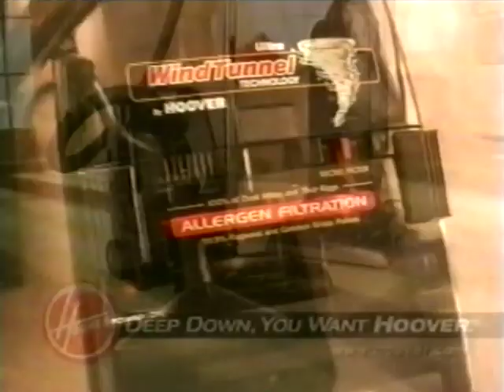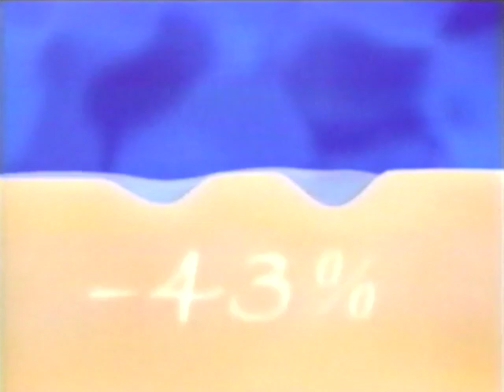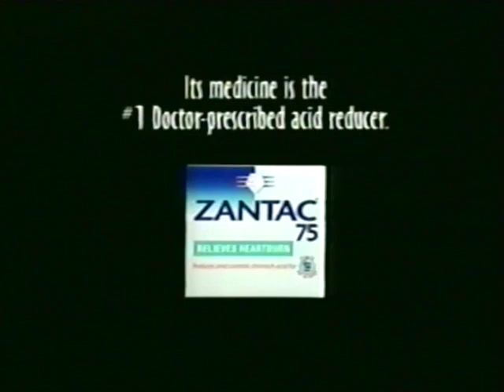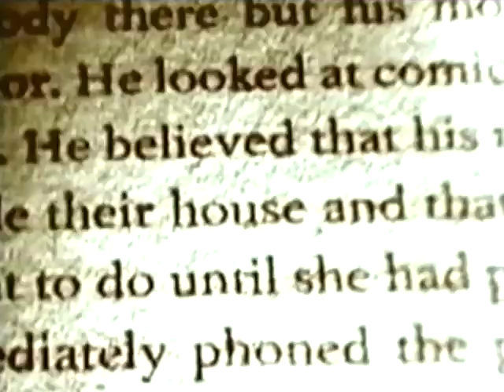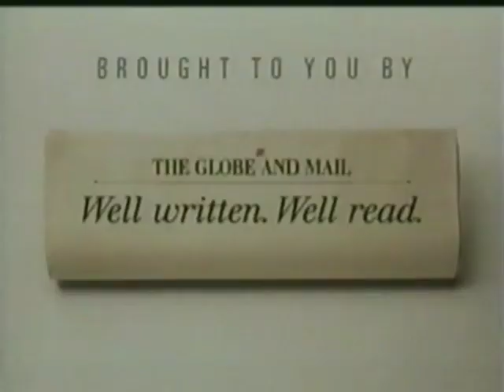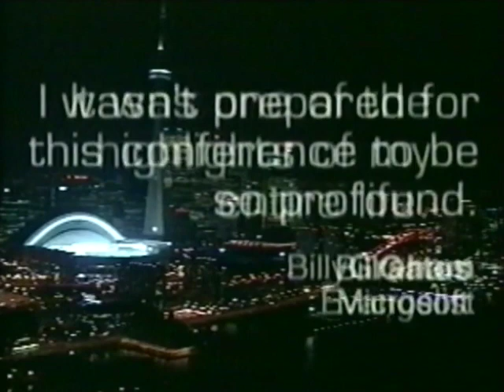Bravo! Commercials 2000 (Part 1)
From April 2000.

0:00 - Next on Bravo!
0:10 - Hover WindTunnel
0:26 - Canadian Home Income Plan
1:26 - St. Ives
1:56 - Hover
2:11 - Bravo! Bulletin Board
2:56 - Zantac
3:26 - Honda Civic Coupe SE
3:57 - chapters.ca
4:12 - Book Television
4:43 - bravo.ca
4:50 - The Brick
5:06 - Artist of the Week
5:36 - Shoppers Drug Mart
6:06 - TED City
6:36 - chapters.ca
6:51 - VISA
7:22 - St. Ives
7:52 - Lexus GS 400
8:22 - Advil
8:52 - Bravo! Friday Night Line-Up
9:22 - The Brick
9:38 - Bravo! Bumper